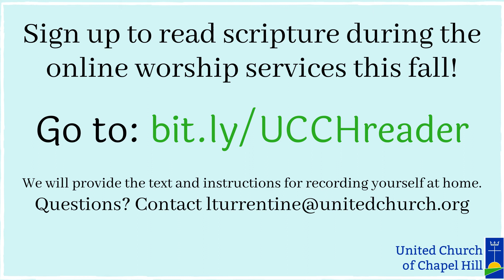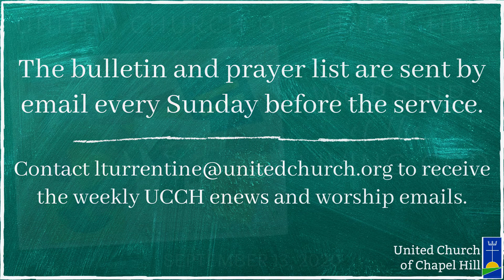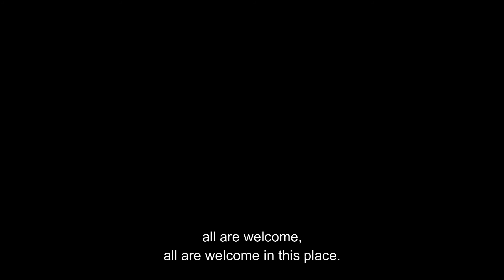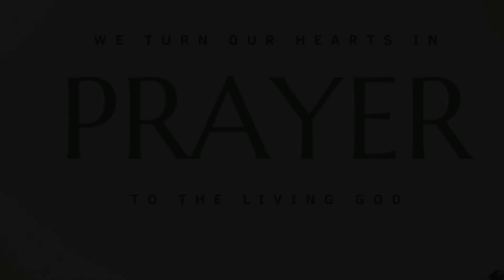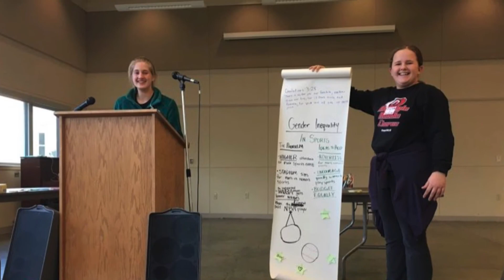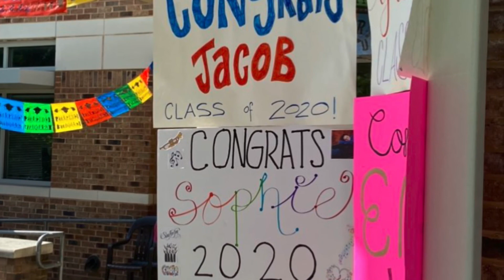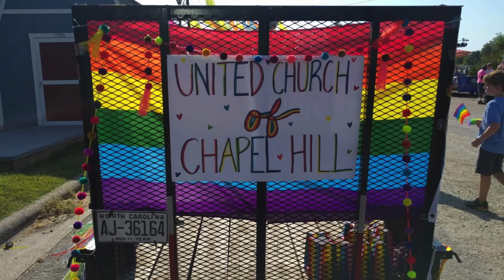Worship of the Living God- September 13, 2020